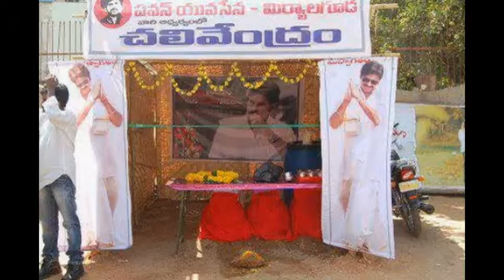free water camp providers in Hyderabad with your brand advertising call 91 9246372692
The size of the shed 6' x 6'  x 7 ' t inclusive of branding.
Duration for 1 month.
The shed will be with your branding providing water to the thirsty people in Summer
in devotional famous places like Chilkoor Balaji temple, Sai Baba Temple, Birla Temple all
major temples in City.
We create Brand Image with water camps in Summer which includes
Man Power, daily transport, Water shed with brand logo, Filtered water,
T-shirts & caps with branding for the boys at the shed.
This service includes permissions & installation.